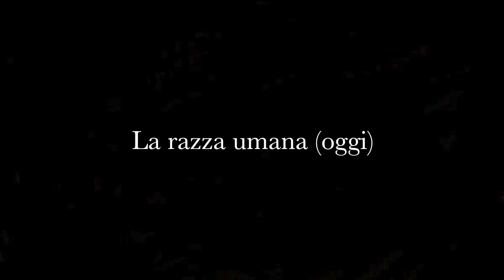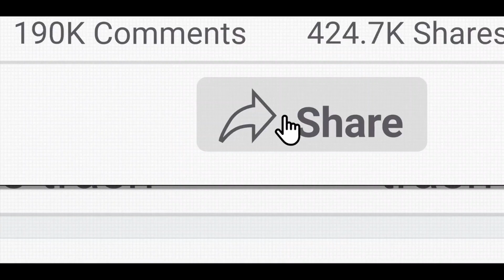Don't Look Up - Il nuovo grottesco post-moderno è l'ultimo stadio o l'inizio di altro?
Di Caprio e Lawrence, perfetti. Il film si rivela tutt'altro che superficiale. I livelli di lettura sono molteplici e, questa mia, è solo una prima analisi. Per questioni di ritmo e di metabolizzazione, per ora mi fermo qui: - ho escluso altre tematiche sia cinematografiche che filosofiche, da affrontarsi in un secondo momento. Forse.